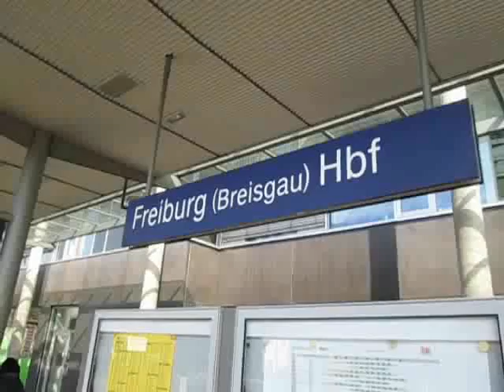Ein Tag in Freiburg im Breisgau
Der Tag in Freiburg beginnt mit einem Stadtrundgang. Es folgt ein Blick vom Schlossberg bevor es zum Freiburger Münster und dessen Besichtigung geht. Anschließend folgt noch eine Fahrt mit der Höllentalbahn nach Titisee.